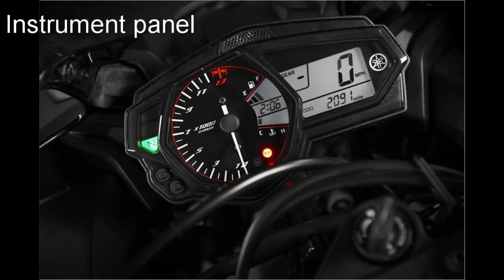The best 300cc motorcycle?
Yamaha R3 2018 (specs)

Engine
Engine Type321cc liquid-cooled, DOHC inline twin-cylinder; 8 valves
Bore x Stroke68.0mm x 44.1mm
Compression Ratio11.2:1
Fuel DeliveryFuel Injection
IgnitionTCI: Transistor Controlled Ignition
Transmission6-speed; multiplate clutch
Final DriveChain

Chassis
Suspension / Front41mm KYB® telescopic fork; 5.1-in travel
Suspension / RearKYB® single shock, adjustable preload; 4.9-in travel
Brakes / Front 298mm hydraulic disc; ABS model available
Brakes / Rear 220mm hydraulic disc; ABS model available
Tires / Front 110/70-17
Tires / Rear 140/70-17

Dimensions
L x W x H 82.3 in x 28.3 in x 44.7 in
Rake (Caster Angle) 25.0°
Trail 3.7 in
Maximum Ground Clearance 6.3 in
Fuel Capacity 3.7 gal
Fuel Economy 56 mpg
Wet Weight 368 lb / 375 lb (ABS model)

for the pictures